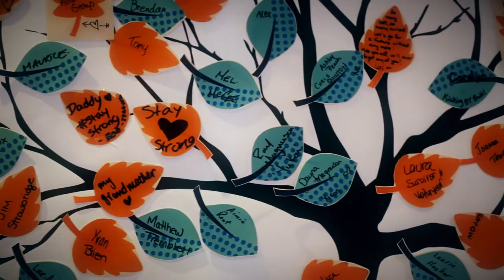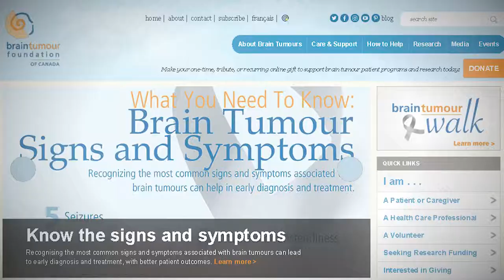Claire Snyman's experience with brain tumours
Brain Tumour Foundation of Canada exists to support the people, families, and community living with brain tumours through information, education and research.

205 Horton St E, Suite 203,